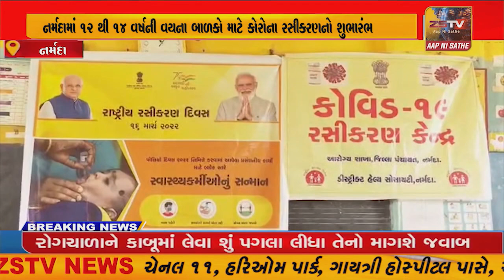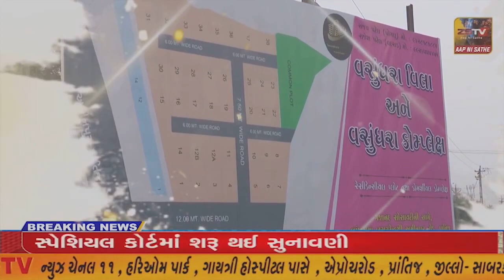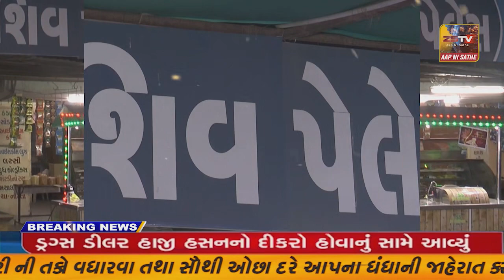નર્મદામાં ૧૨ થી ૧૪ વર્ષની વયના બાળકો માટે કોરોના રસીકરણનો શુભારંભ